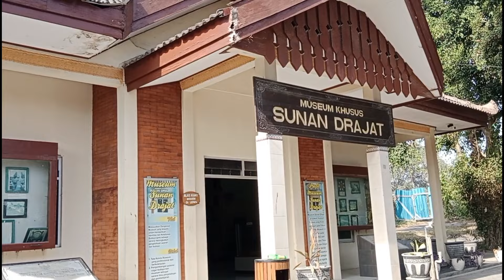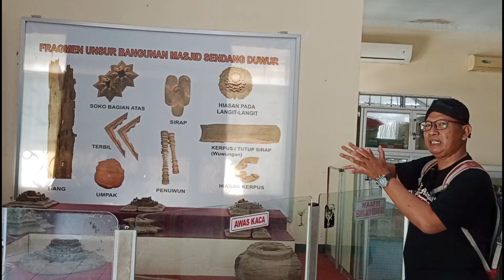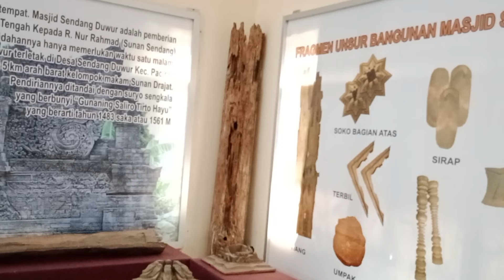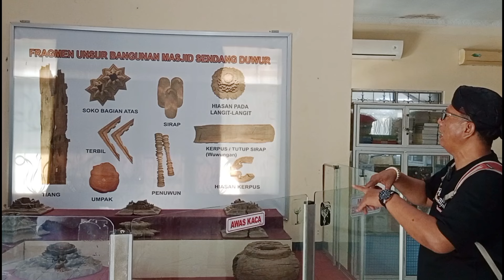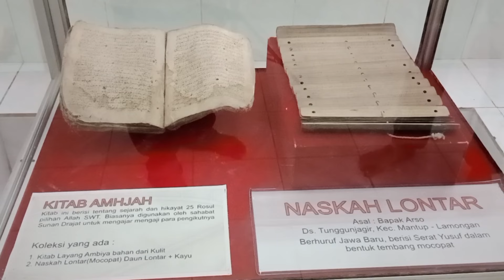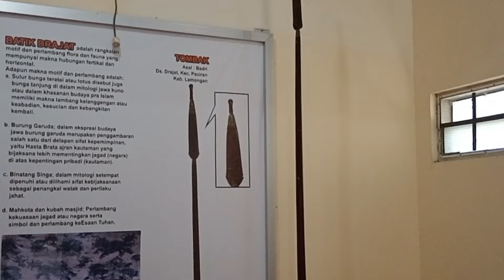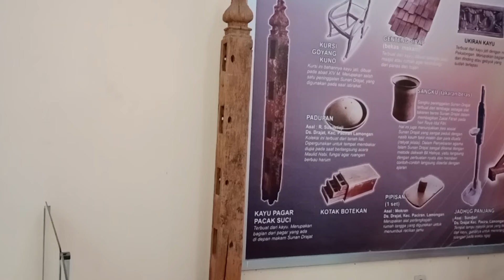Peninggalan sunan drajat yang harus kita jaga// gamelan singo mengkok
Jejak sejarah peninggalan para waliyullah// gamelan singo mengkok, peninggalan kanjeng sunan drajat.
Kali ini saya berada di musium sunan drajat, yang berada di desa drajat, kecamatan paciran kabupaten lamongan, persisi di timur pesarean lanjeng sunan drajat.